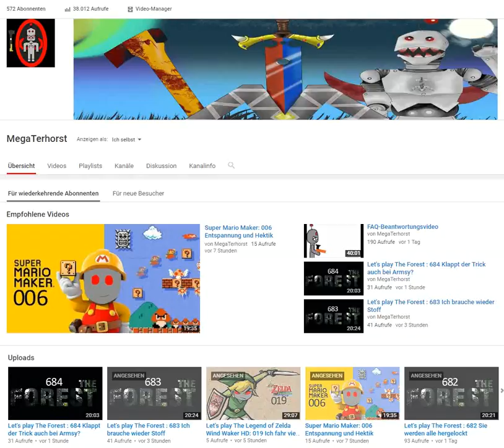Infovideo: Was wird als nächstes Let's played?